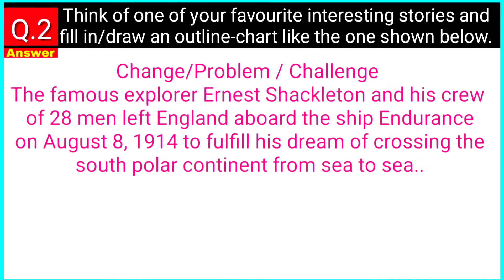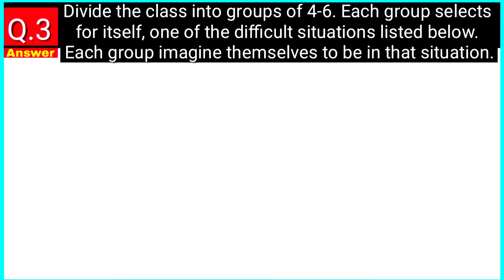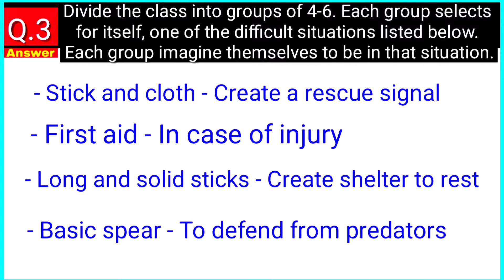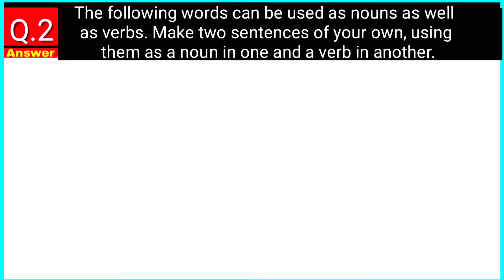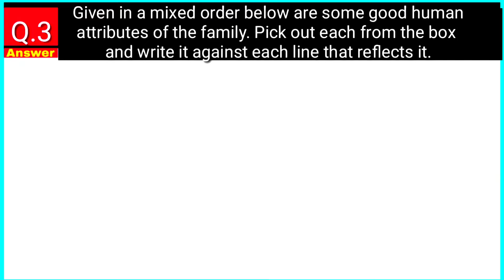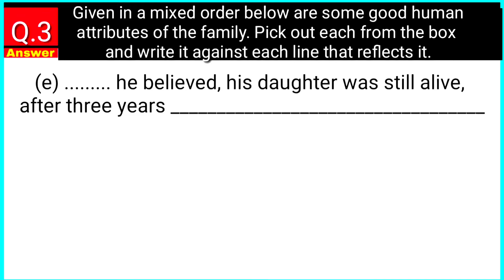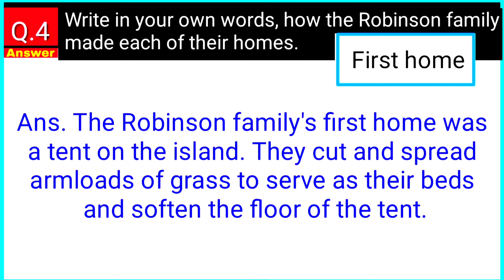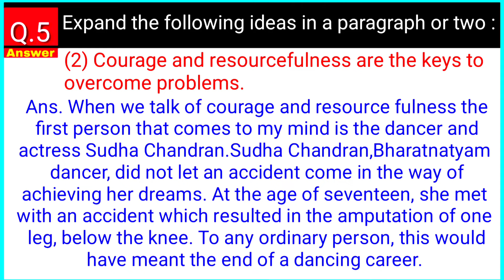Class 9th english chapter 2 - a synopsis - the swiss family robinson - std 9 english 1.2 workshop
9th class english 1.2 a synopsis the swiss family robinson
english 9th class chapter 2 question answer
A synopsis the swiss family robinson worming up
A synopsis - the swiss family robinson workshop
std 9th english 1.2 a synopsis the swiss family robinson lesson
A synopsis the swiss family robinson workshop english 9th
english workshop 1.2 9th class
English workshop class 9th
A synopsis noworming up english
Class 9th English chapter 2 a synopsis
Class 9th English 1.2 a synopsis the swiss family robinson workshop

class 9 all subjects question answers new quality videos :-